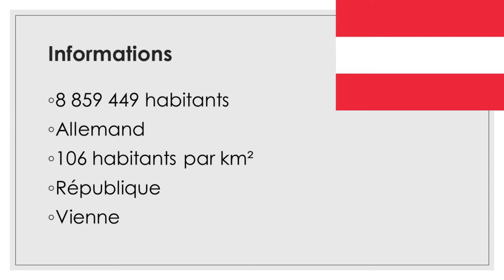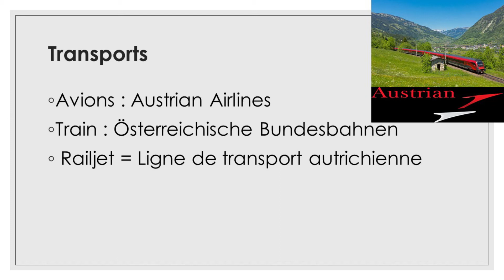Autriche : Mission Informations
Cette vidéo vous informe sur l'Autriche, un pays que nous connaissons si peu, nous ne le connaissons que pour Mozart et la musique classique.